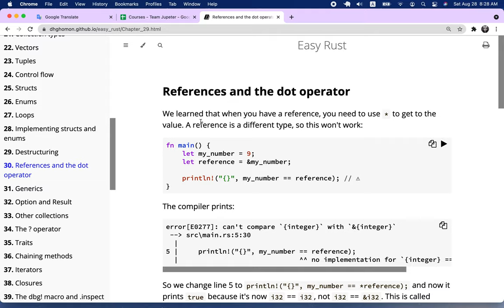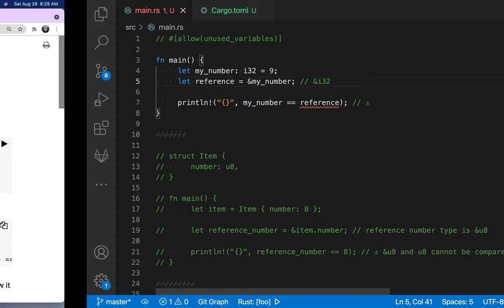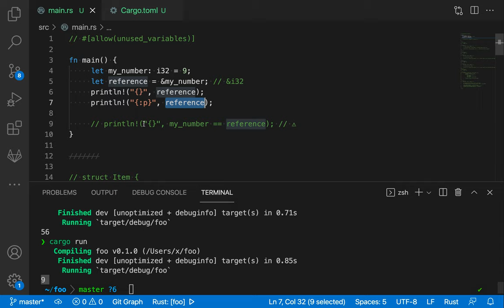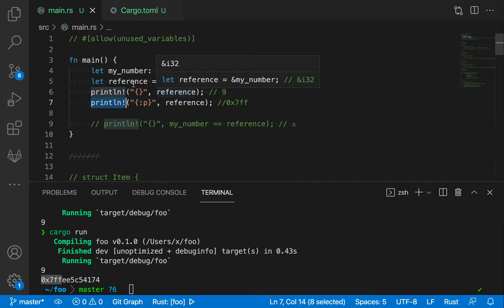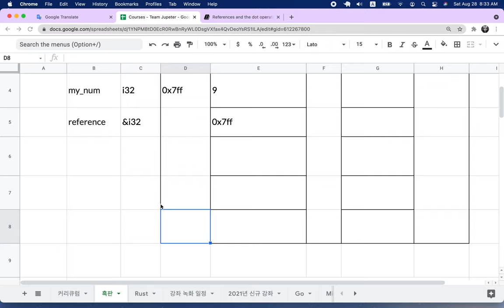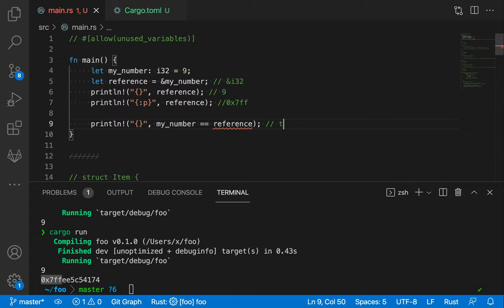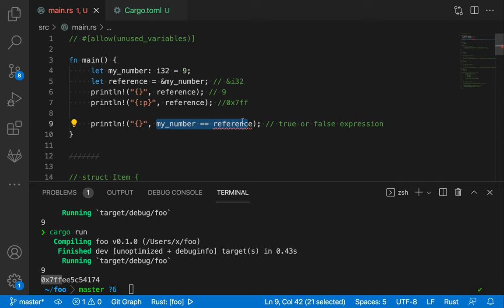[러스트] 036 - 30. References and the dot operator(1/2)